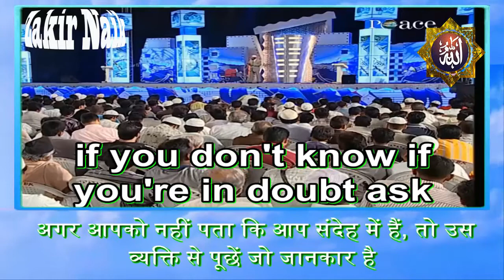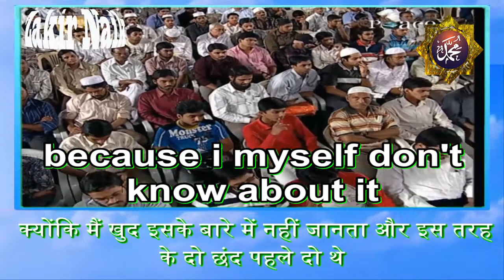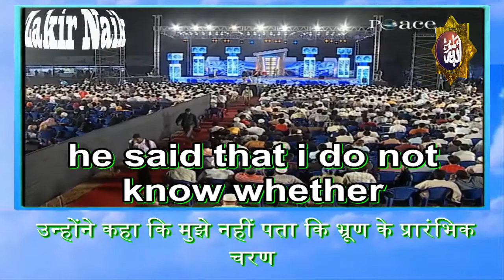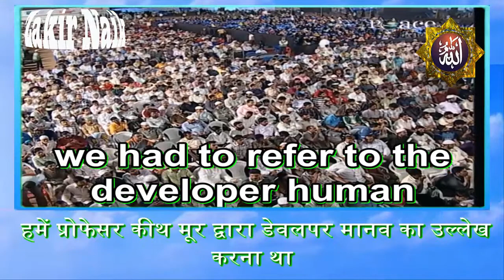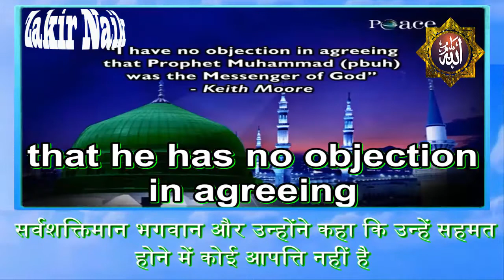Dr Zakir Naik - Embryology in the Quran '' Part 1''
Embryology in the Quran  Part 1  Dr Zakir Naik

Zakir Naik Channel to promote the Islamic Call - the correct understanding of Islam, while removing misconceptions about Islam - between Muslims and non-Muslims.

international orator on Islam and Comparative Religion. Dr. Zakir Naik clarifies Islamic perspectives and removes misconceptions about Islam, using the Holy Quran, authentic hadiths and other religious books as a basis, along with reason, logic and scientific facts. He is known for his critical analysis and convincing answers to difficult questions that audiences ask after his public conversations.